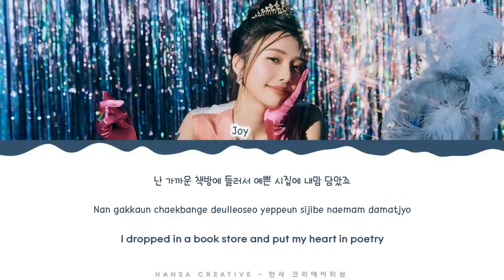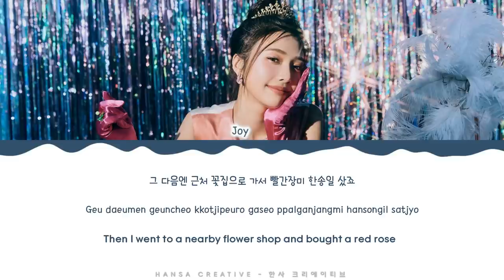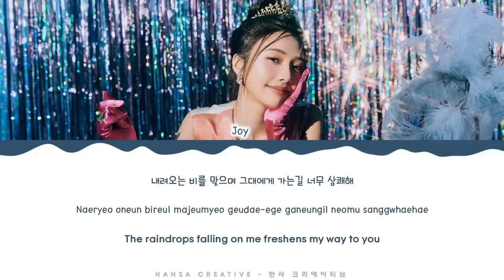Joy (Red Velvet) - 'Happy Birthday to You' Lyrics Color Coded (Han/Rom/Eng)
Joy (RED VELVET) - 'Happy Birthday to You' Lyrics Color Coded (Han/Rom/Eng) by Hansa Creative

➽─❥ Song Details
★ Artist  : Joy
★ Title  : Happy Birthday to You
★ Album  : Special Album 'Hello'